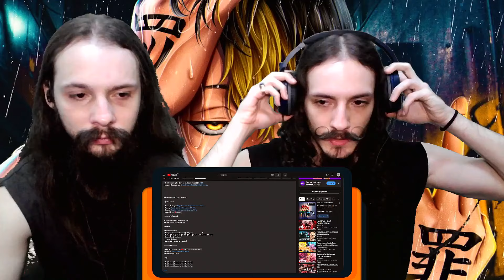♪ Shuji Hanma | Pecado ou Punição | @AniRap | [REACT/ANÁLISE]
Eae, Clã! O Ricardo e o Renato reagiram a música "♪ Shuji Hanma | Pecado ou Punição" do @AniRap